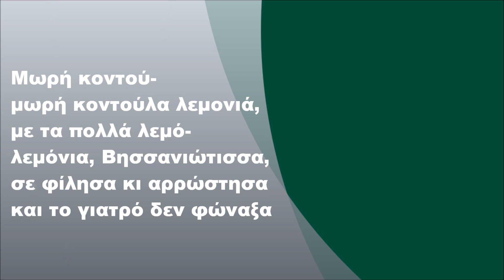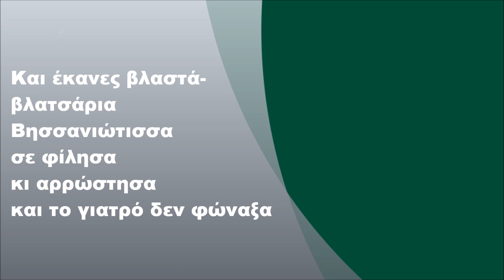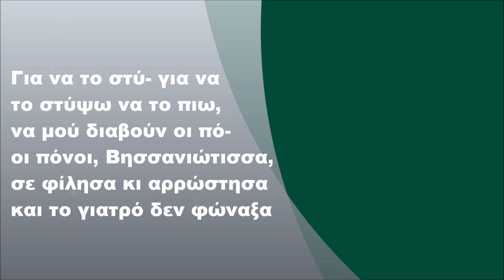Αντώνης Κυρίτσης - Κοντούλα λεμονιά, Στίχοι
Αντώνης Κυρίτσης - Κοντούλα λεμονιά (2000) (FULL HD)

Στίχοι:

Μωρη κοντού- μωρη κοντούλα λεμονιά,
με τα πολλά λεμό- λεμόνια, Βησσανιώτισσα,
σε φίλησα κι αρρώστησα
και το γιατρό δεν φώναξα

Πότε μικρή, πότε μικρή μεγάλωσες;

Κι έγινες για βλαστά- βλαστάρια, Βησσανιώτισσα,

Χαμήλωσε, χαμήλωσε τους κλώνους σου,
να κόψω ένα λεμό- λεμόνι, Βησσανιώτισσα,

Για να το στύ- για να το στύψω να το πιω,
να μού διαβούν οι πό οι πόνοι, Βησσανιώτισσα,